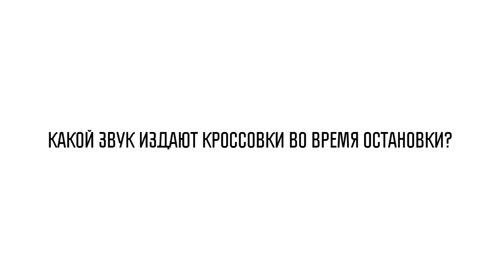Тренировочный лагерь АСБ (первая смена) День 5